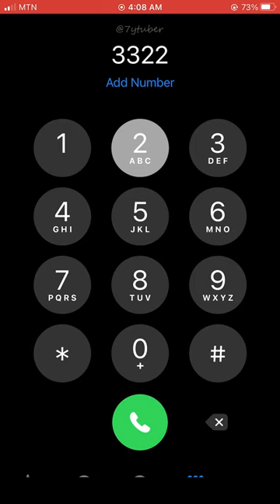One love by Bob Marley on iPhone keypad